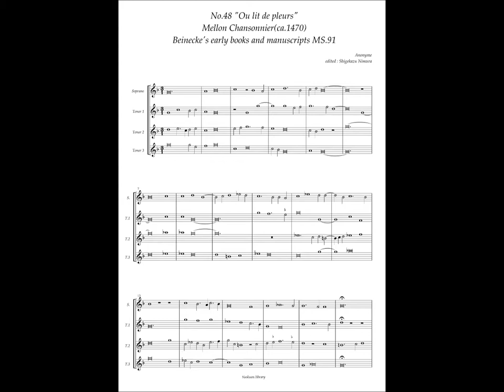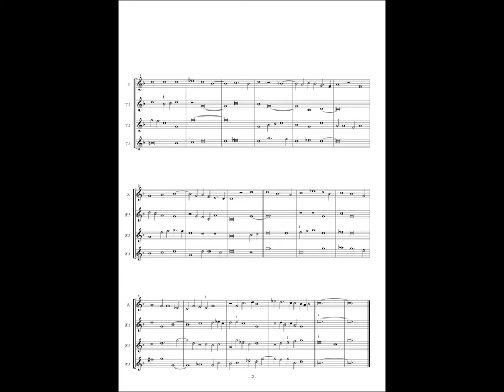Mellon Chansonnier, No.48 (Anonymous) "Ou lit de pleurs"